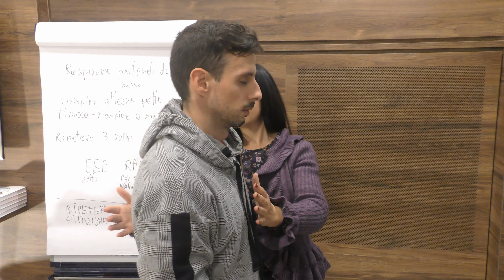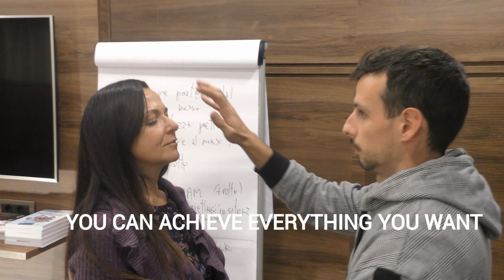#15 Basics of Non-Verbal Hypnosis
Learn how to use the non-verbal techniques in Dr. Paret's lesson. Dr. Paret is the world's leading authority in Non-Verbal Hypnotism. His students demonstrate that  with non-verbal techniques  you can achieve everything you want. These and numerous other proprietary techniques are taught exclusively in our school.

p. 759 MD